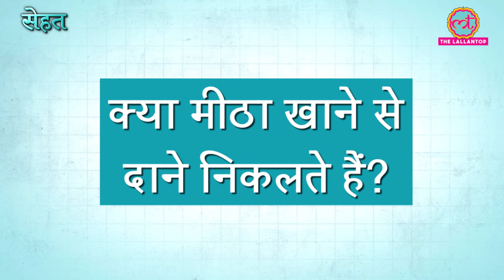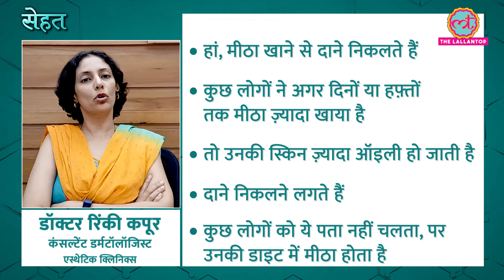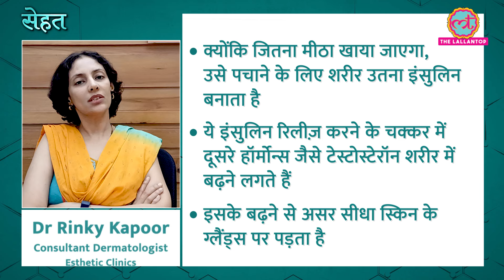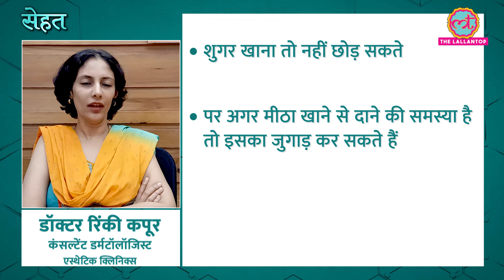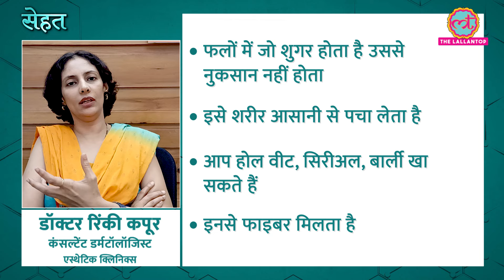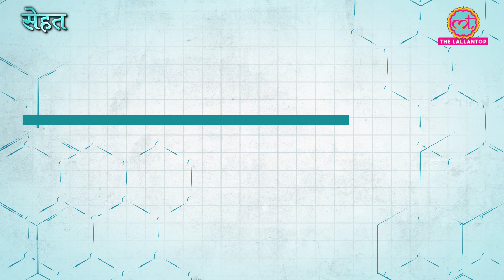मीठा खाने के बाद दाने निकलने लगते हैं? जानिए ऐसा क्यों होता है? | Sugar| Acne| Sehat ep 622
Welcome to The Lallantop's 622nd episode of Sehat. Your daily health show. In today's episode: 1. Find out why you get pimples after eating sugar or sugary foods. Dr Rinky Kapoor, Consultant Dermatologist, Esthetic Clinics explains. In the next segment, find out how deal with high blood pressure during pregnancy. Dr Neelam Banerjee, Yatharth Hospital, Greater Noida explains. Last but not the least, here's what you should do if you use the same cooking oil more than once. Dr Medha Kapoor, Dietician, Varsity Wellness Clinic, New Delhi explains.